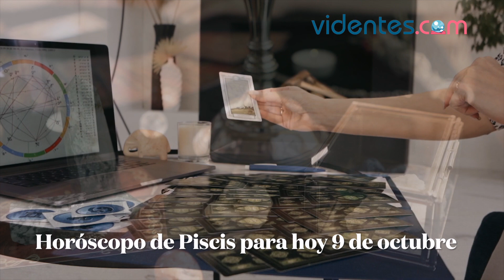HORÓSCOPO DIARIO 🌔💥💘 PISCIS ♓️ SÁBADO, 9 DE OCTUBRE DE 2021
Horóscopo de hoy, sábado 9 de Octubre de 2021. El horóscopo para hoy: descubre tu futuro gracias a mi horóscopo diario para ti.